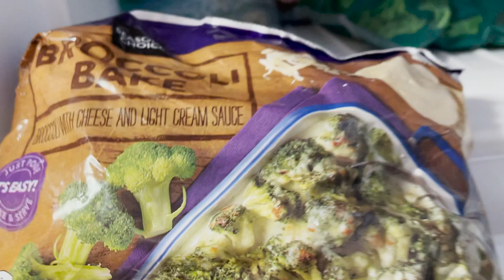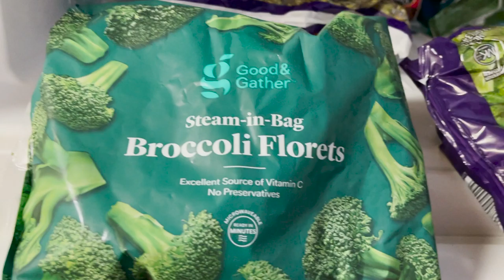VLOGMAS DAY 15 // dog-sitting, meal prep & devotional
Hi Guys!

For those of you that are new here, my name is Karina and I am a blogger/vlogger. I started my blog about 2 years ago and decided recently that I would like to add a YouTube channel into the mix as well! It has been such a fun journey so far :)

This year I am doing Vlogmas to add more content to my channel, get to know you guys better, and just have fun! I am so excited for the holidays and excited to share my adventures this December with you guys!

I finished up dog-sitting today and meal prepped for work. I did a super simple meal prep that's also healthy. I ended my day with a great devotional by the YouVersion Bible App.

Meal prep:
Grilled Chicken
Brown Rice & Quinoa
Frozen Broccoli